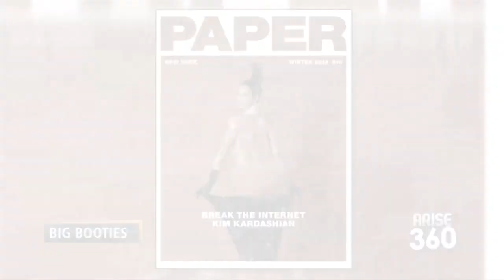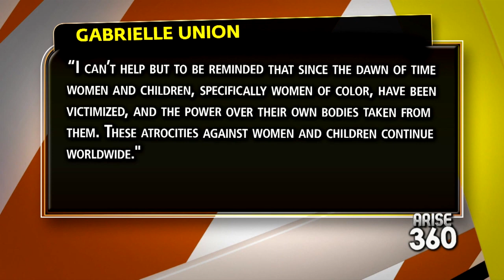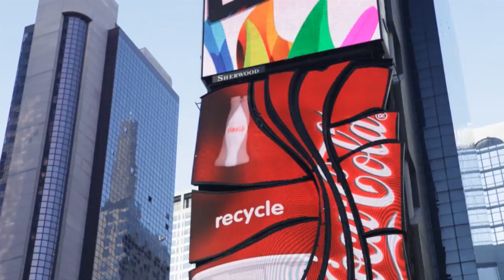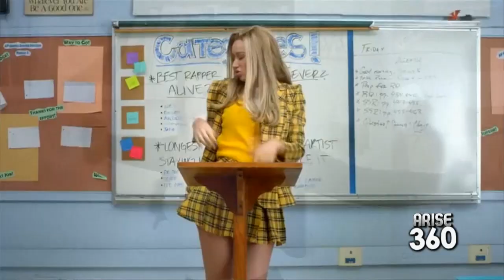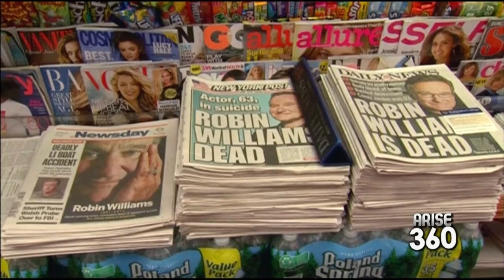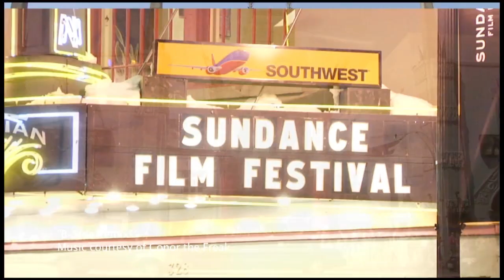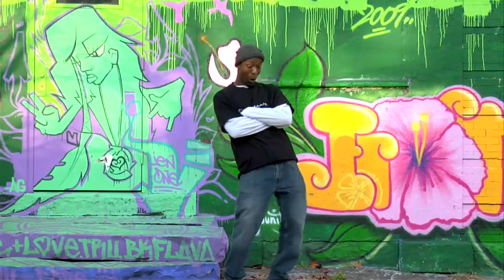The 2014 Biggest Stories Top 20 Countdown!